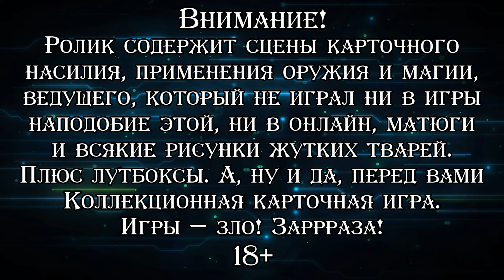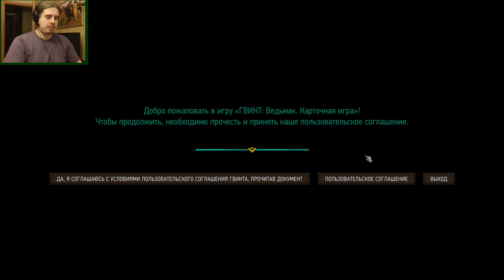ПАРТЕЕЧКУ В ГВИНТ? ▪ Gwent: The Witcher Card Game #1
♦ Яндекс Деньги ♦
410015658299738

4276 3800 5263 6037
Ролики по игре "Гвинт", вышедшей когда-то из третьей части франшизы "Ведьмак". Периодически буду снимать их, но прохождения по причине отсутствия сюжета, разумеется, не будет.